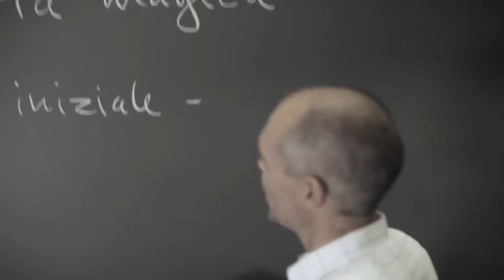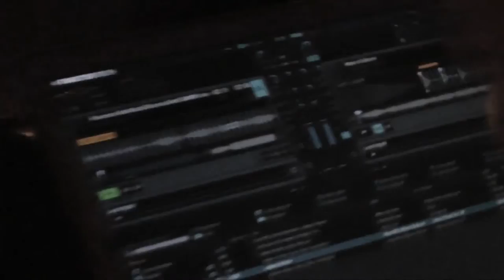Velkommen til nye elever.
Viborg Katedralskole byder skolens kommende elever velkommen, og ønsker dem alt held og lykke med tiden på Viborg Katedralskole.